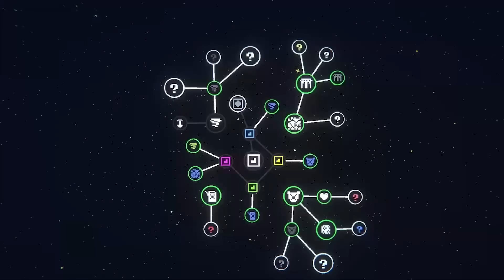BEST Incremental Upgrade Games of 2023!! (GOTY) - Management Idle & Clicker Games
It's that time of the year! An opportunity to recap all the best games that have come out in 2023. I'm diving into the world of incremental upgrade games today, as I check out the best ones that have come out this year!

00:00 Intro
01:16 Factory Town Idle
02:24 Super Fantasy Kingdom
03:52 Outpath
04:41 For The Crown
05:53 Mining Mechs
06:53 Terracards
07:35 Terraforge
08:30 Mistward
09:26 Mob Factory
10:11 Acres
11:33 Bonus Games
12:08 Island of Mine - (alpha on itch) (Steam)
12:47 To The Core
13:25 Farm Keeper
13:58 Outro